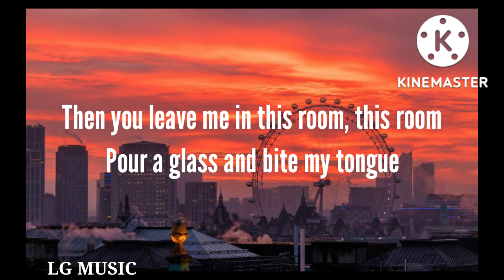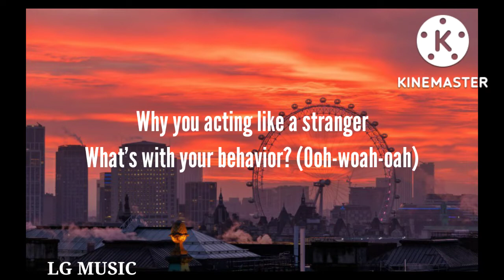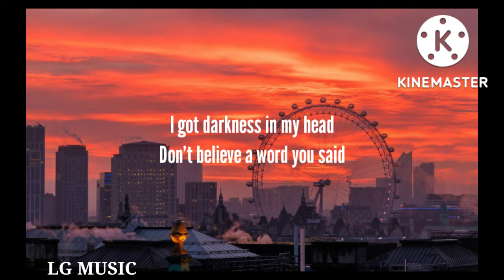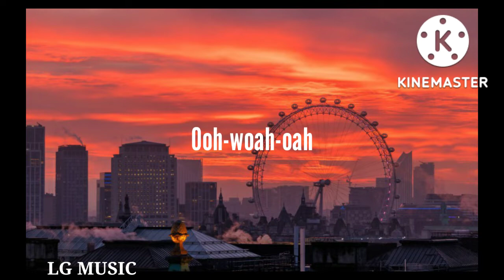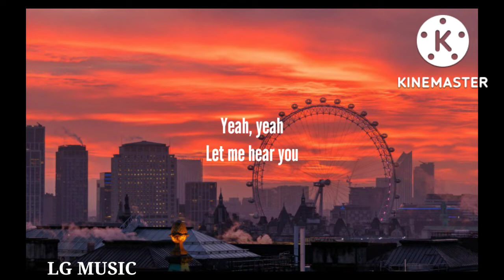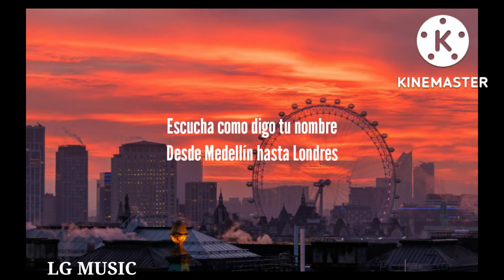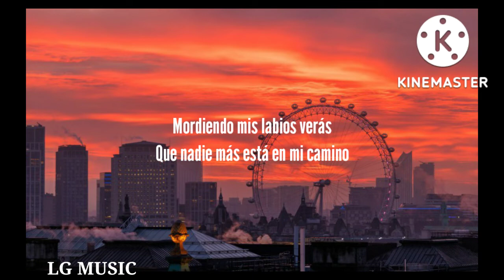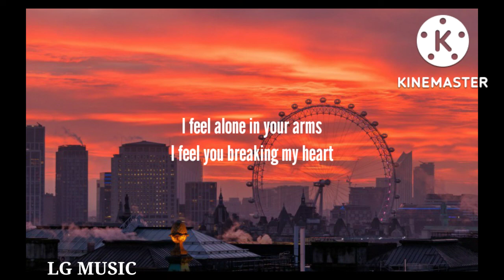david guetta, bebe rexha & j balvin - say my name (lyrics)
✖ INFORMATION ✖
➽Artist ~ David Guetta, Bebe Rexha & J Balvin ➽Song ~ Say My Name ➽Genre ~ Pop ➽[Link to the original song] ~   ￼ • David Guetta, Beb...   BUY THE NEW DAVID GUETTA ALBUM NOW

✔Follow David Guetta ↓ ↓ ↓ ➽Facebook ~ ➽DavidGuetta ~ ➽Spotify ~ ➽Instagram ~ ➽Twitter ~ ➽YouTube ~   ￼ / David Guetta